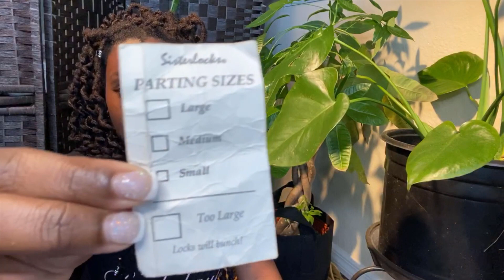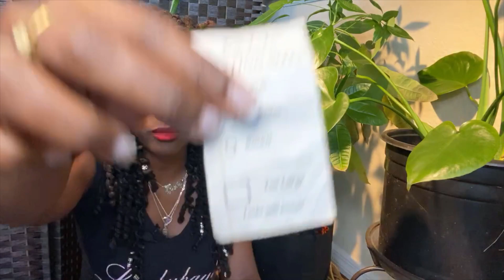Sisterlocks vs Microlocks & Interlocks (2020) | Locswithkayla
Welcome back to Locswithkayla!

This week I will be answering what makes Sisterlocks, microlocks & interlocks different from one another. Hopefully, this video helps to lessen confusion you may be having on which lock style go commit to on your journey.

OR find a Sisterlock Consultant in YOUR city, by clicking this

PLEASE do not hesitate to comment any feedback on how I can create a better channel FOR YOU. Also, don't hesitate in asking any questions you may have for me, or about this video, your lock journey/process, or simply just to say "hi!"